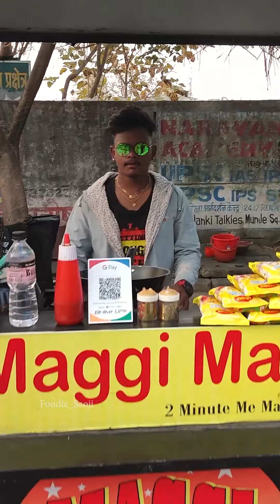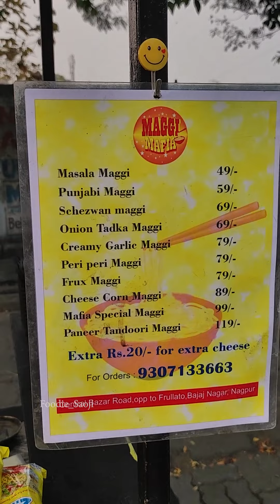Pushpa Maggie Of Nagpur🤕 | Mafia Special Maggie of Nagpur| मै झुकेगा नही साला 😂 | Nagpur Street Food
Pushpa Maggie Of Nagpur🤕 | Spicy Mafia Special Maggie | मै झुकेगा नही साला 😂 | Nagpur Street Food

This Entertaining boy selling 10 flavour of Maggie and here's we try most trending "Pushpa Maggie" / Mafia Special Maggie.Hope you Like the video.

If you like our content then plz show your love by liking commenting and sharing the videos.and plz don't forget to subscribe to the channel and press bell icon for upcoming videos